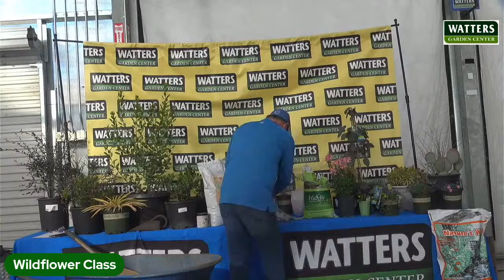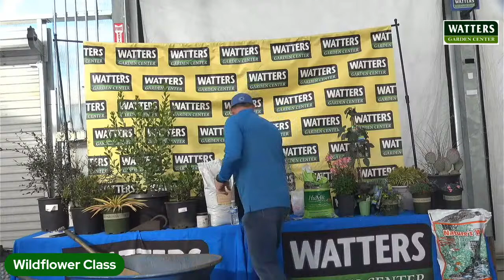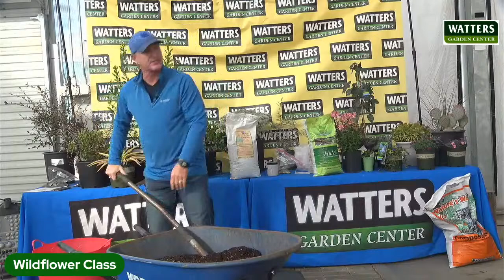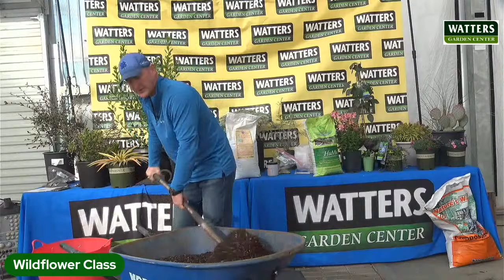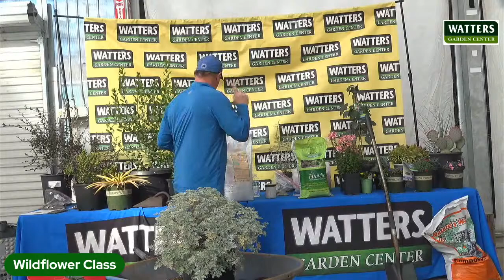Why January is the Month to Plant Wildflowers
Late winter is the ideal window to start wildflower seed outdoors, but you can’t just chuck them in the landscape and expect success.
We share all the local tips that ensure these bloomers blossom beautifully.
You’ll know the best seed, soils, food, and techniques that bring on the color this spring.